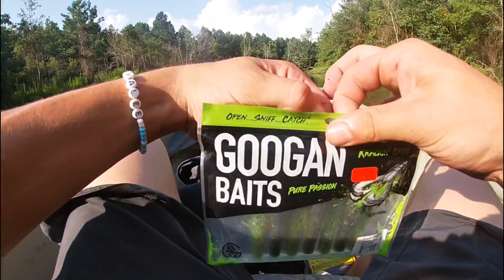Pond Hopping For BIG BASS | Crazy TOPWATER Blowups!